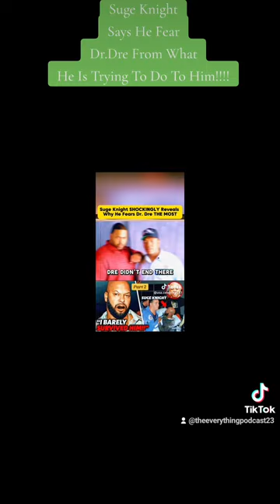Suge Knight Fears What Dr.Dre Want To Do To Him!!😵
Suge Knight has a interview explaining what Dr.Dre wants to do to him and off him in some kind of way. This is a must Watch video. I can't imagine how the Industry gonna be when he is released. Love Yall!!!🫡✌️ hiphop rap viralreels fypシ゚viral